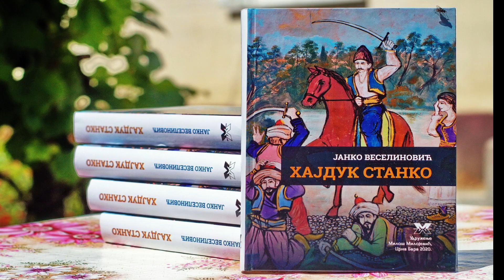ДНК кључ историје - Зоран Алексић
Хвала Вам што помажете рад удружења:
Аутор књиге ДНК КЉУЧ ИСТОРИЈЕ, Зоран Алексић, говори нам о својој књизи и истраживањима.
Емисија снимана у Дому културе у Црној Бари 20. априла 2022. године
Припремили: Милинко Илић и Новица Крезић.